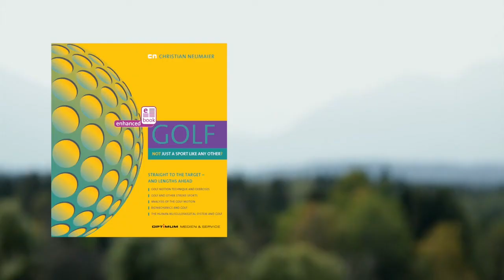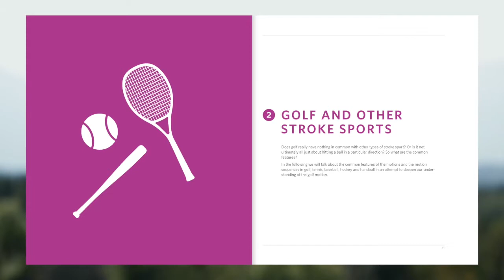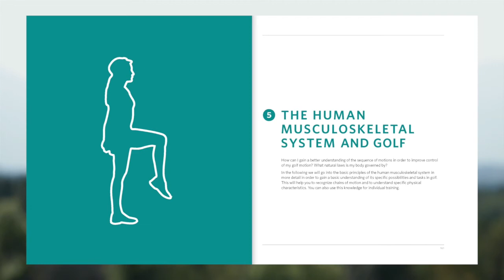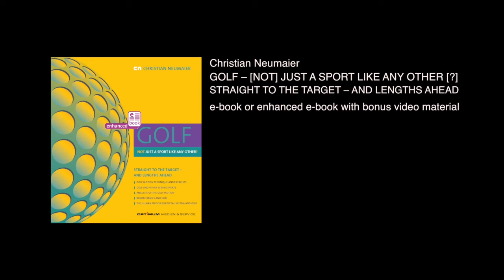Out now! Learn How To Golf Like A Pro. Enhanced E-book by Christian Neumaier. With Bonus Material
CONTENTS
This book is the result of 25 years of enthusiasm, searching and experience, and Christian Neumaier is certainly not promising too much when he says: "With this book I would like to show you the things that really count in golf and the things you can happily ignore. Your golfing life and your golfing experience will become simpler, more successfull and much more enjoyable. Don't be distracted by trying to coordinate a whole lot of irrelevancies. Develop what really counts: A high sensivity for the club face. This is the only way to gain control over the flight of the ball."

The book is a guide, a textbook and a compendium all in one. In five well laid-out, clearly structured chapters, Christian Neumaier covers all the essentials of the golf motion, showing the reader with clear, jargon-free language, illustrative photographs and illustrations, and in a comprehensible manner, which components really count in golf and which can be safely neglected. In contrast to the usual golf literature, he makes no attempt to create an aura of mystery around the game. He shows the reader that golf is not subject to some esoteric science, but that the same laws apply for this stroke sport as for any other. He opens the door to a more effective game, characterized by success and pleasure. The well-founded and richly illustrated content is clearly structured and rounded off with many cross-references and a qualified key-word index.

For a product preview please follow these links:
Australia

ABOUT CHRISTIAN NEUMAIER
Christian Neumaier, born in 1972, grew up in a sporting, medical family. His parents passed on their love and enthusiasm for sport and medicine to him. He began to intensively live out his passion for sport in many different sports at an early age until he discovered that golf was the game for him.

Christian is without a doubt one of the best golf instructors in Germany, and also has a major international reputation. Since 2007 he has been working as a trainer on the European Tour and the Asian Tour, training successfully with a wide range of tour players.

His most famous student is successful Champions Tour player and 10 times US PGA Tour winner David Frost, with whom he has achieved many successes. In June 2013 David was ranked world number one.

David says: Christian Neumaier's coaching lessons and approach to the game of golf is something I have been completely blown away by. I first visited him in May 2007. What he explained to me was a bit, no not a bit, but quite revolutionary when it comes comparing to what others teach in golf. You must understand that I have had lessons from David Leadbetter, Hank Haney, Butch Harmon and many others. This is a completely different language we are talking about here. I am so sorry that I did not meet him in a previous life. But yet I am extremely thankful I met him at all. He is without a doubt the single best golf source I have ever come across. In a nutshell: how would I explain his teaching since I say it is revolutionary? He makes the swing athletic by comparing the swing and hit to other hitting and batting sports, but the secret is in the grip. I would encourage you to pay him a visit. If he can work on my game, he can work on yours.

Terry Pilkadaris, Tour player: Upon meeting Christian, his unrelenting enthusiasm was obvious for all to see. He displayed a passion for the cause and effect relationship between the body and the golf swing that was second to none. He didn’t just want to teach golfers, but educate them. He gave me a clear understanding of what I needed to work on in my game and provided me with a very simple solution to maintaining it.

Jean-Jacques Rivet, Head of Biomechanics at European Tour: Christian is an expert and a constant searcher in the understanding of the biomechanics of the human body ... and Christian, of course, is aware of all the latest technology capable of assessing a golfer ... So not only has he got a ‘biomechanical eye’, but he also integrates biomechanics into all his coaching ... which is for me the ‘key’ to being the best golf coach in the world.